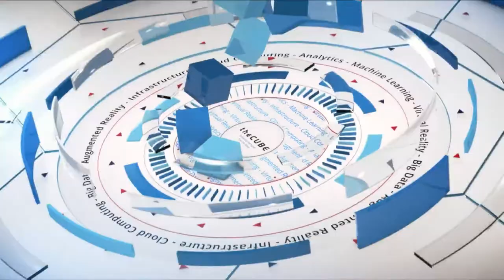David Hseih, Qubole | DataWorks Summit 2017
David Hseih, CMO at Qubole joined Lisa Martin & Peter Burris at DataWorks Summit 2017.